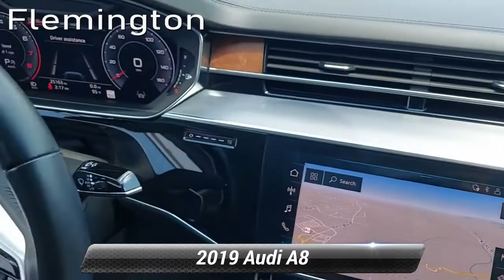Certified 2019 Audi A8 , Flemington, NJ BA39948A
ONE OWNER, CLEAN CARFAX/NO ACCIDENTS REPORTED, SERVICE RECORDS AVAILABLE, BLUETOOTH/HANDS FREE CELLPHONE, 2 SETS OF KEYS, FACTORY CERTIFICATION, REMAINDER OF FACTORY WARRANTY, NAVIGATION GPS, MOONROOF/SUNROOF, AUDI FACTORY CERTIFIED, LOCAL TRADE, QUATTRO, ALL WHEEL DRIVE, A8 L 55 quattro, 4D Sedan, 3.0L V6 Turbocharged DOHC 24V ULEV II 335hp, 8-Speed Automatic with Tiptronic, quattro, Glacier White, Nutmeg Brown Leather, Acoustic & Break Resistant Dual Pane Glass, Adaptive Windshield Wiping System, Aluminum Optic Buttons, Ambient Interior Lighting Plus Package, Audi Active Lane Assist, Audi Adaptive Cruise Assist, Audi Dynamic All-Wheel Steering, Audi Head-Up Display, Audi Phone Box, Audi Pre Sense Basic & Rear, Audi Side Assist, Chrome Exterior Package, Cold Weather Package, Driver Assistance Package, Executive Package, Extended Leather Package, Heated 4-Spoke Multifunction Steering Wheel, Heated Front Surfaces, Heated Rear Outboard Seats, Intersection Assist, Ionizer & Fragrance Premium Air Quality, Light Alcantara Headliner, Luxury Package, Top View Camera System, Traffic Sign Recognition, Valcona Leather Seat Upholstery, Ventilated Comfort Front Seats, Wheels: 20"20-Spoke Structure Style. 2019 Audi A8 L 55 quattro quattro 8-Speed Automatic with Tiptronic 3.0L V6 Turbocharged DOHC 24V ULEV II 335hp Glacier White Certified. Audi Details:* Warranty Deductible: $0* Transferable Warranty* Roadside Assistance* Limited Warranty: 24 Month/50,000 Mile beginning after new car warranty expires or from certified purchase date* Vehicle History* 300+ Point Inspection* All CPO sales on or after 7/1/22, Includes 2 years 24/7 Roadside Assistance emergency towing with unlimited mileage, collision, jump start, flat tire change, emergency fuel service, lock-out service, extrication service, Audi assist, CARFAX Vehicle History Report and SiriusXM satellite radio complimentary 90 day subscription. If Audi New Vehicle Limited Warranty (NVLW) coverage remains at time of CPO purchase, CPO Limited Warranty Coverage commences upon expiration of NVLW and continues until 5 years from vehicle's original in-service date with no mileage limitation. If NVLW coverage has expired at time of CPO purchase, CPO Limited Warranty coverage commences at time of purchase and continues for 24 months with no mileage limitation. Limited warranty is transferable between private parties.Odometer is 8844 miles below market average!The Flemington Car & Truck Country dealership family is New Jersey's best resource for new and used cars. We offer 16 brands and over 6,000 vehicles at all of our different dealerships, and are all about our customers and building lasting relationship with every one we do business with. We are proud to have been given the title of New Jersey's Dealer of the Year by Dealer Rater for the past 2 years. We started from humble beginnings back in 1976 when owner Steve Kalafer purchased Ditschman Ford Lincoln Mercury in Frenchtown, NJ and three years later moved the dealership to Flemington, NJ. This became the foundation for the Flemington family of dealerships. Our commitment to customer satisfaction and quality products has been rewarded with many national and local awards like, Time Magazine Quality Dealer Award National Finalist, New Jersey Automotive Dealer of the Year, People Magazine Award for Outstanding Service and the Automotive New/Good Housekeeping Automotive Dealership Service Excellence Award.

[RLVID:5075:2060cf734e90f529:3f7dfd03726e7f8b:1]